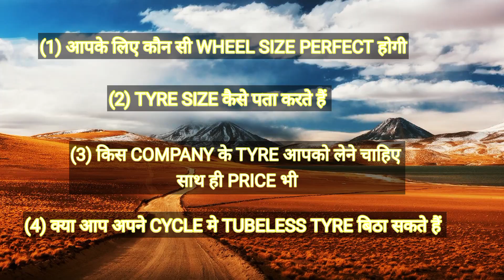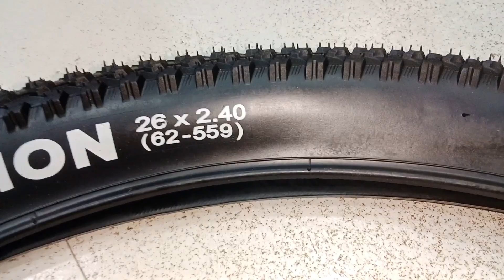Cycle tyre size कैसे पता करें | कौन सी wheel size perfect होगी| कौन सी company के tyre लेनें चाहिए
How to select tyre for cycle| perfect wheel size| which is the best company for cycle tyre| tubeless tyre kaise install kare
Dosto
Aaj ke video me aapko tyre size
Perfect wheel size
Cycle tyre company
Aur tubeless tyre ke baare me jankari milegi
Ye video last tak dekhe

cycle tyre
how to select tyre for cycle
perfect wheel size
which is the best company for cycle tyre
tubeless tyre